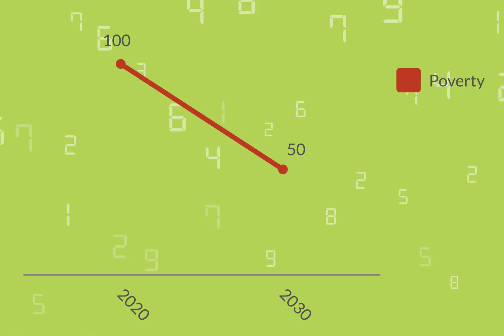SDGs 1 具體目標 - 1